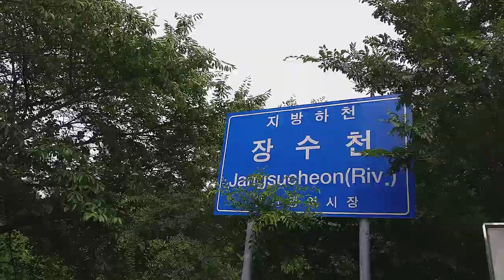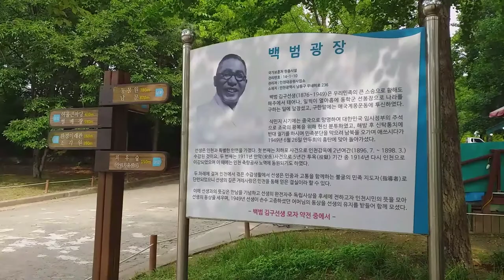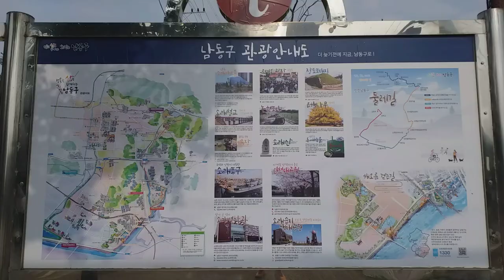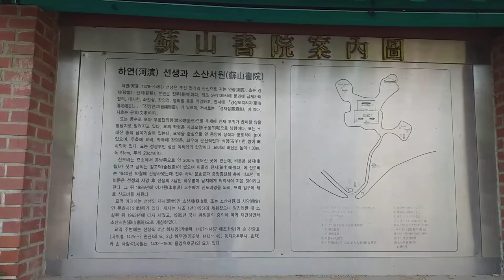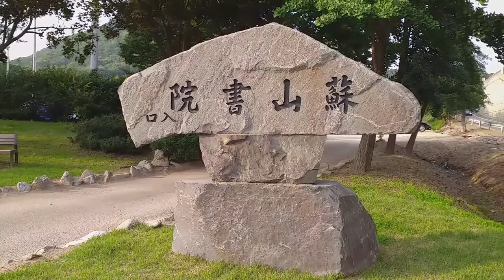걷기했어요-인천대공원과소래산둘레길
2020년 7월 4일 장수천, 인천대공원, 소래산둘레길 걸은 날, 걸은거리 17.85km, 걸은시간 4시간 5분, 걸음수 26,247보다...